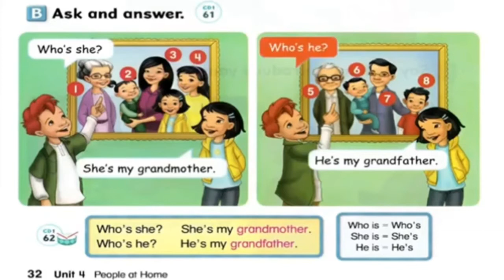Who is he Centro Formativo de la Lengua Extranjera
Material usado en clases de cfle